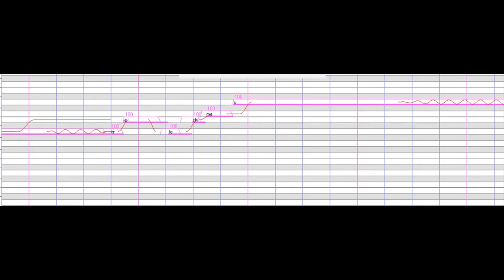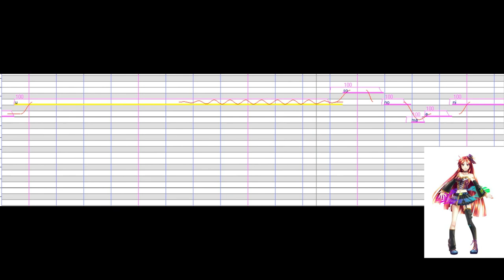[UTAU]The Snow White Princess Is - Ritsu Strong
Esta canción se me complico mucho , espero y les guste muchisimo
UST: UtauReni
Utau : Ritsu Strong
Original : Hatsune Miku